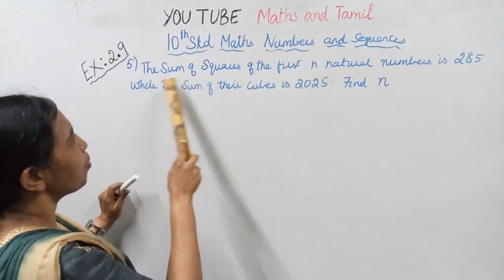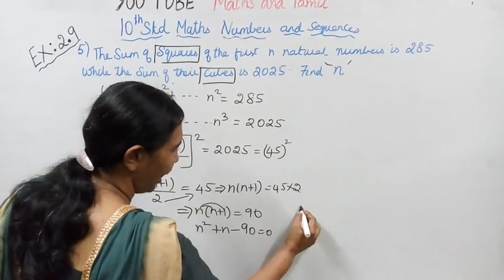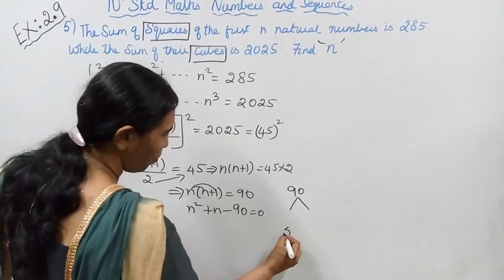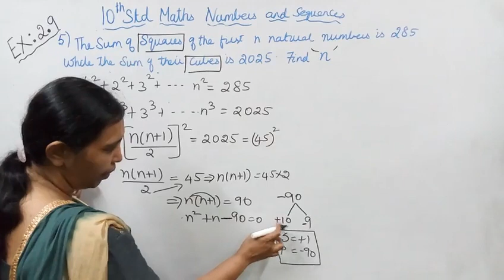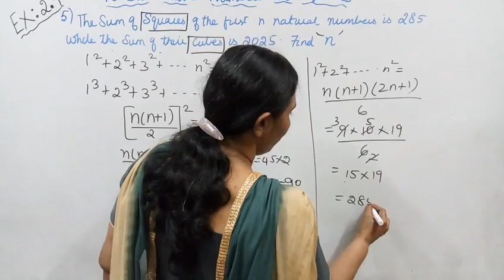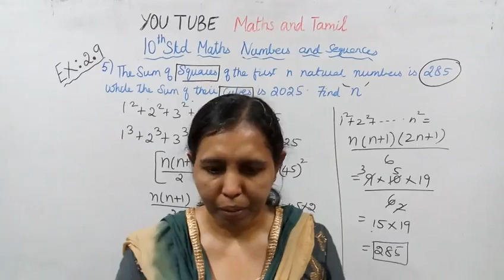T.N. 10th Std Maths Exercise2.9 sum 5 | NUMBERS&SEQUENCES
Dear Students,

tn10thmathsex2.9-5#mathsandtamil